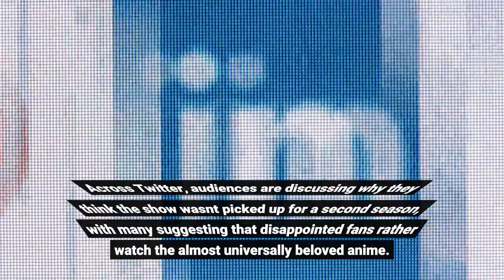Cowboy Bebop Fans Aren't Surprised By Live Action Series' Cancelation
Following the surprise news that Netflix has canceled its live-action Cowboy Bebop series, fans are expressing their thoughts across social media. Following the sudden cancelation of Netflix's live-action Cowboy Bebop series, fans (and non-fans) are airing their thoughts on social media. While many followers of both the anime and recent TV series expressed their condolences for the cast and crew, many aren't surprised that Netflix dropped the show. Across Twitter, audiences are discussing why they think the show wasn't picked up for a second season, with many suggesting that disappointed fans rather watch the almost universally beloved anime. At the time of writing, Netflix has yet to provide a reason behind Cowboy Bebop's cancelation. Current speculation is that the show's ratings did not meet the standard expected by the streaming giant. As noted by THR, the viewership for the series dropped by 59% just a week after its premiere despite pulling in a cumulative 74 million hours watched. While many fans were willing to give Netflix's stylish adaption of Cowboy Bebop a chance, others were less open to the idea. Upon its debut, the show received mixed reviews with some critics praising its unique vision of the anime and compelling performances from the core cast. Others deemed the live-action version to be a hollow reimagining of the iconic anime, only capturing the surface-level appeal without diving into the heart of the story. According to aggregator site Rotten Tomatoes, Cowboy Bebop currently holds a critic score of 46% and an audience score of 54%. Despite many social media users expressing their support for Netflix canceling the show, others were quick to remind viewers of the cast and a crew who lost their jobs. Star John Cho, who played Spike Spiegel, briefly issued a statement on the cancelation by tweeting out of GIF of Tom Selleck sadly saying, "I'm okay." The show's other starts have yet to formally issue statements. Cowboy Bebop is a beloved anime that follows a gang of unlucky bounty hunters trying to survive in the far future. The series is almost universally beloved for its deep writing, compelling story beats, unique aesthetic and iconic soundtrack. Despite launching over a decade ago, it's widely regarded as one of the best animes of all time. Fans of the show can still watch the original anime on Netflix. Keep Reading: Cowboy Bebop Prop Master Says 'Good Luck' Finding All the Show's Easter EggsSource: TwitterThe Witcher: Geralt & Ciri's Bond Makes Up for Season 2's Confusing World BuildingAbout The AuthorBrad Lang(538 Articles Published)Brad Lang is a Video Game News Editor at CBR and has worked as a gaming journalist since 2019. He holds a Master's Degree in Creative Writing and has bylines on Critical Hit, Stuff Magazine and Rock, Paper Shotgun. When he's not playing video games, he's out hurting himself on a skateboard, collecting old school metal records or looking for his cat, Nemesis.